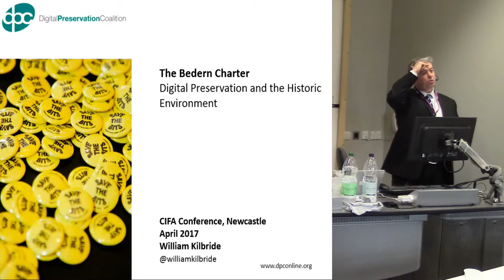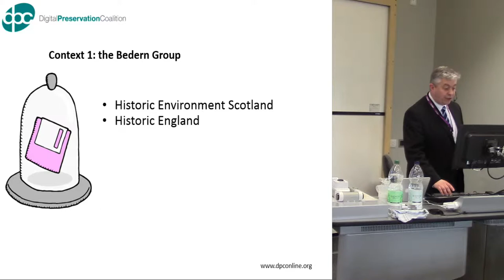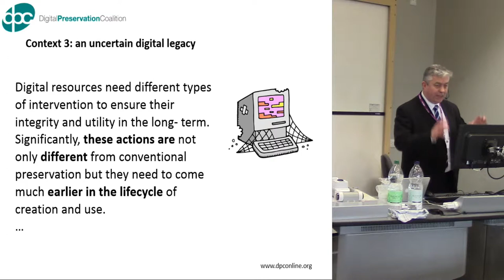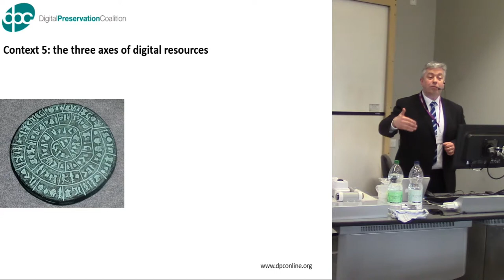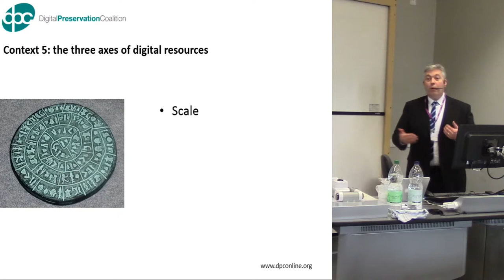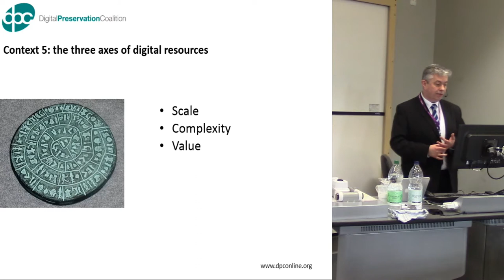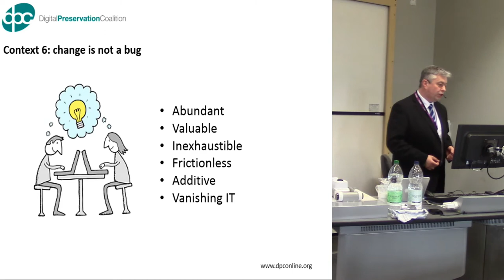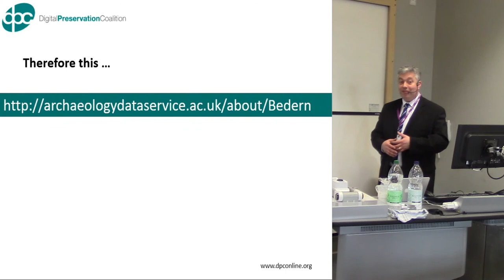The Bedern Charter: digital preservation and the historic environment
Under the auspices of the Digital Preservation Coalition, The Bedern Group is an alliance of key agencies concerned with the preservation of the intellectual record of the historic environment of the UK. Archives in general perform an essential if somewhat undervalued role in documenting the past. In providing a safe repository for the vast range of unique information created through research and other fieldwork they require a specific commitment to the preservation of the intellectual heritage for this and future generations. In previous centuries this record accumulated slowly through the collection of archives and publications. Such documents are stable and have a long shelf life if properly managed.
Digital data faces a number of challenges from the volume and complexity of the datasets curated to the challenges posed by technological obsolescence. Significantly, these challenges are not only different from conventional preservation but they need to come much earlier in the lifecycle of creation and use and require a collaborative approach between data creators and curators. Successful digital curation can deliver opportunities for research, teaching and management far beyond the purpose the datasets were originally created for. To do so requires proper management ensuring that the data can be easily rediscovered, accessed and reused for future generations. It is our shared view that digital preservation is an essential function for the protection of the historic environment, ensuring effective management, meaningful access and reliable, verifiable research. The challenges are greater than any one agency and the opportunity for mutual support and learning are great. As well as improving our preservation services, mutually supportive policies will help ensure the clarity of approach and expectations among the many stakeholders with an interest in our work to resolve issues of policy or practice in the preservation of digital resources such as training, collecting policies, standards for deposition of archives, and advocacy in the sector.

William Kilbride, Digital Preservation Coalition